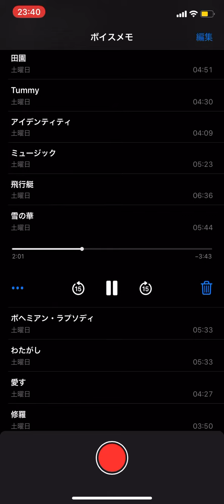雪の華-4 歌ってみた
名曲ですよね。